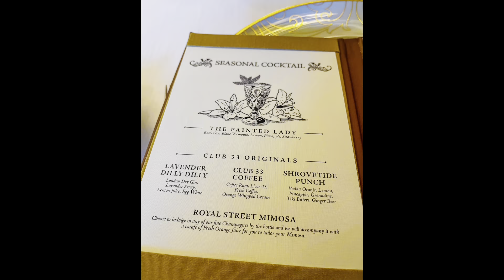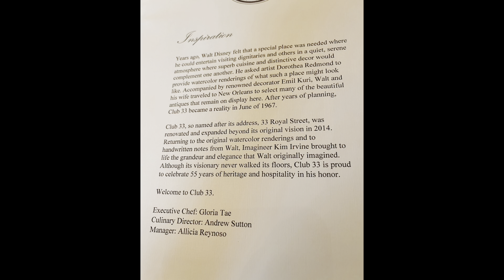Disneyland Club 33 Secrets & Tips | + Club Merch Haul!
Hello everyone!! Follow us along back to Disneyland’s most exclusive club! In this video, we will let you guys in on some secrets, tips and rules to make your Club 33 experience the most magical night possible! We also do a Club 33 Merch Haul at the end (we spent way more money on Merch than we meant to!) 😅🛍️